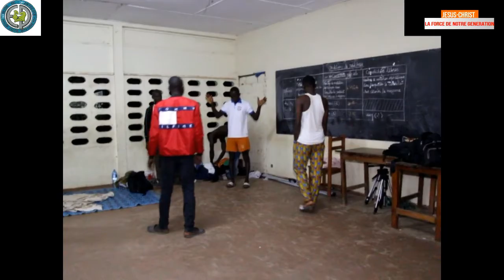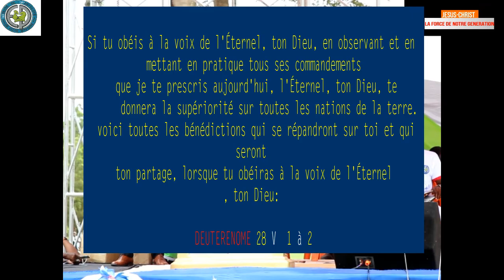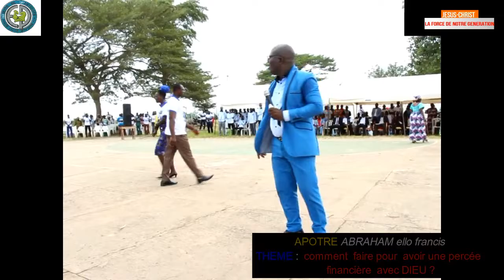FILM RSN 2019 JNEPCI PARTIE 4/4 APOTHEOSE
Film complet de la Retraite Spirituelle Nationale 2019 - Tiassalé 2019
Partie 4/4 Apothéose
Jeunesse Nationale de l’Église de Pentecôte de Côte d'Ivoire